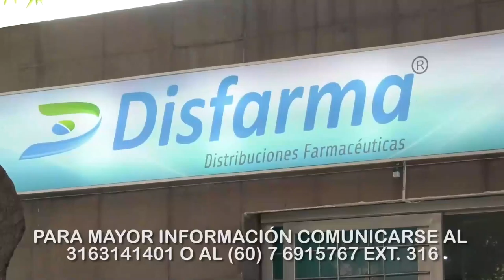CON JORNADAS NOCTURNAS BUSCAN REACTIVAR COMERCIO EN VALLEDUPAR